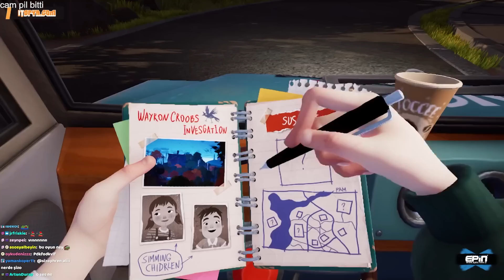GİZEMLİ KOMŞU! | Hello Neighbor 2 | BÖLÜM 1